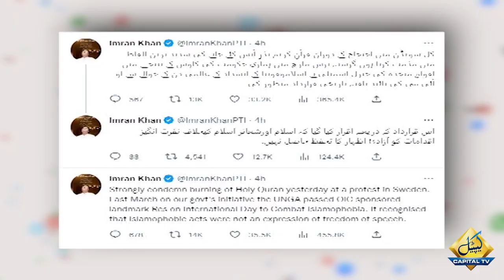PM Shehbaz, Imran Khan Condemn Desecration of Holy Quran in Sweden | Breaking News | Capital TV